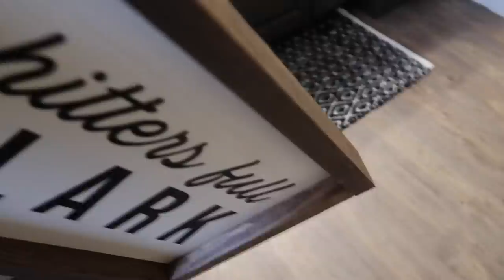TAKING DOWN CHRISTMAS CLEAN WITH ME // 2019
COFFEE TABLE
BUFFALO CHECK DOOR MAT
KIDS SHOWER CURTAIN
SLING BOOKSHELF
LIVING ROOM CURTAINS
BEDROOM CURTAINS

OUR RV MODEL: 2019 Keystone Cougar Half-Ton 34tsb

Write Us!